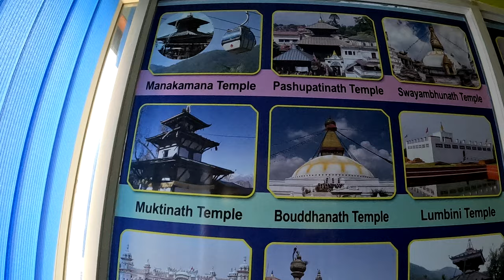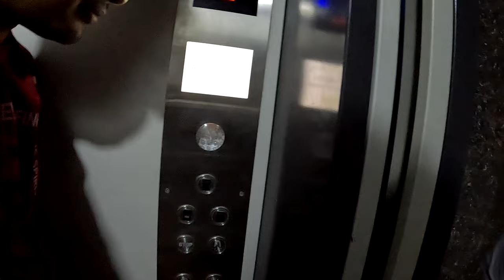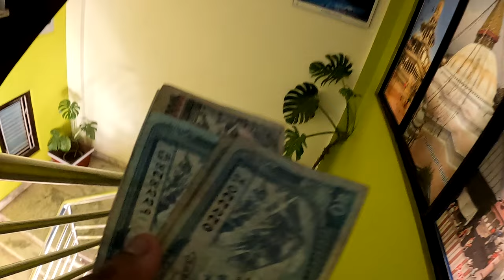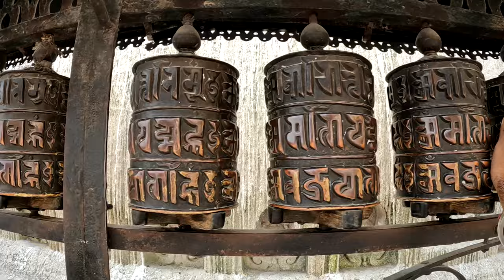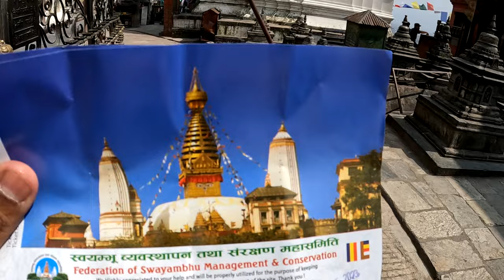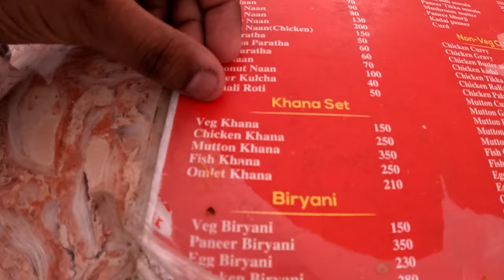Explored Swayambhu Nath Stupa